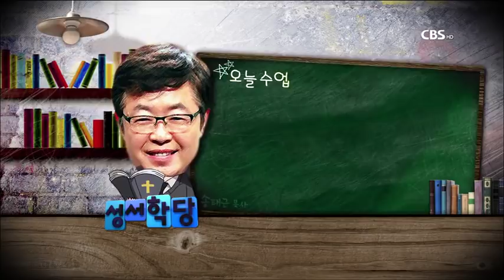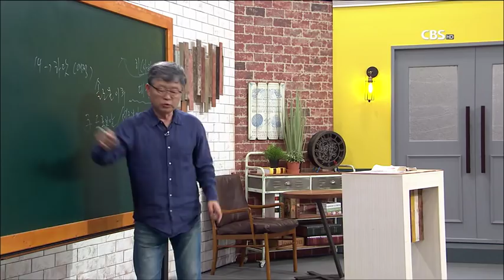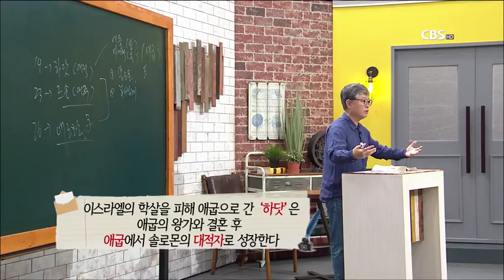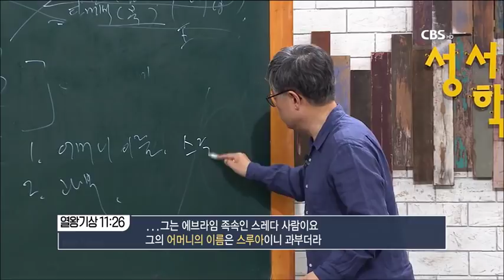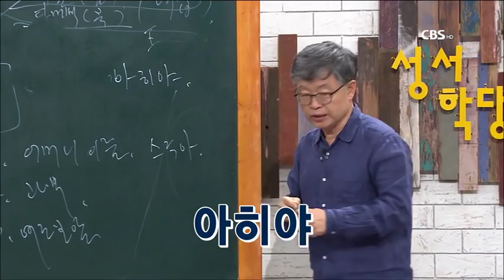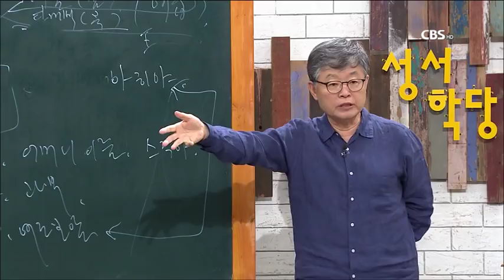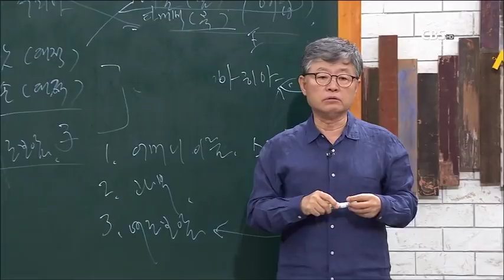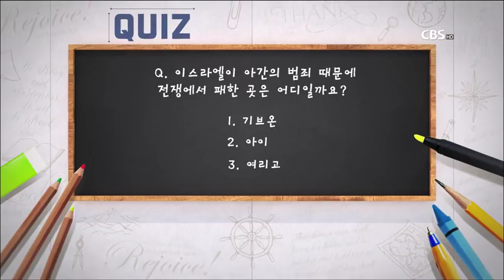열왕기상 15강 송태근 목사 "말씀이 사건이 되다(2)" 본문 - 열왕기상 11:26-33 / CBS 성서학당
열왕기상 15강
송태근 목사 "말씀이 사건이 되다(2)"

본문 - 열왕기상 11:26-33 / CBS 성서학당